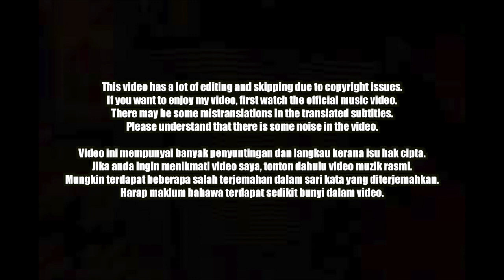🇲🇾🇰🇷🔥Korean Hiphop Junkie react to 16 Baris | Season 3 | EP3 | YONNYBOII, KILLA DRIZ, FUEGO